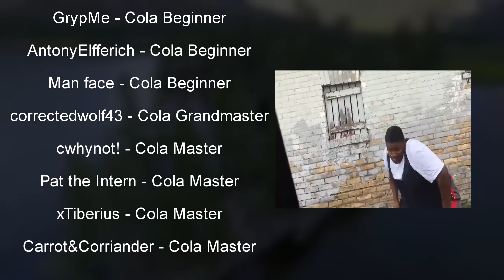SCP: SL - This Game Is So EZ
Man, this game is just way too easy.

The perks include:

- Invitations to special discords and a special role on the discord!

--EXPAND MY LAND--